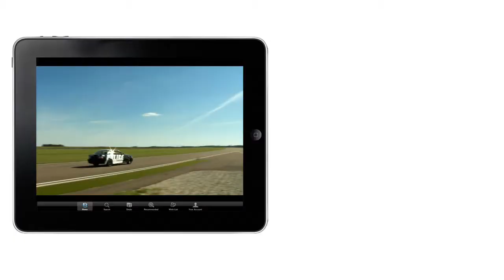La Ferté Gaucher : pas de radars à l'Aérosphalte !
Quand votre coeur fait vroum... Vous avez gardé un goût pour les chamallows, mais à l'adrénaline ? Vous aimez toujours jouer aux petites voitures, surtout au volant d'une vraie GT sur un circuit de 4 km ? Vous rêvez de prendre l'air en autogyre ou en U.L.M., de vous envoler en quad sur les bosses, d'encaisser des «G» sur un bateau de 450 cv ? Alors foncez à l'Aérosphalte de la Ferté Gaucher, votre âme d'enfant vous remerciera !!

En pole position à l'Est de la Seine-et-Marne, à une heure de Paris, la Ferté Gaucher a tout pour faire décoller vos RTT et vos week-ends. Et comme ses ressources sont fortement addictives, prévenez toute frustration en prévoyant de dormir sur place. Vous éviterez ainsi d'avoir à y retourner le lendemain, et les commentaires des enfants si vous en avez («C'était super, pourquoi on s'en va, c'est nul de rentrer !», etc...).

Plus grand pôle de loisirs mécaniques d'Europe, l'Aérosphalte vous offre sur le même site (un ancien aérodrome) tous les sports mécaniques praticables sur terre, air et eau. Vous n'avez qu'à invoquer un stage de sécurité routière (c'est possible, en plus!) et hop, à vous le circuit en GT, monoplace ou moto F3, la piste technique de 1.4 km avec virages et défis variés, la piste rapide de 2.1 km, et la grande piste de plus de 3.7 km dont 1 de ligne droite, le tout homologué par les fédérations FFSA/ FFM, catégorie plus de 200 Km/h. Ça envoie, quand même !...

0-100 km/h en 4 '' : c'est ça le Jet Race ! Là, vous n'êtes plus sur le circuit mais juste à côté, à bord d'un jetboat sécurisé, sur un plan d'eau au parcours bien tracé, avec triple accélération en virage et pilote chevronné aux commandes. Et ça vaut mieux, parce qu'avec le V8 de 450 cv, les «G», l'adrénaline et les paquets d'eau, vous êtes déjà bien occupé à vous cramponner à l'instant qui passe ! Mais on en redemande...

Au 7ème ciel... Histoire de passer des sensations fortes aux intenses, et de voir de haut l'ensemble du site et des activités, envolez-vous en U.L.M. pour un baptême de l'air, une formation au pilotage ou une petite balade. Vous pourrez comparer les plaisirs en essayant aussi l'autogyre ou l'avion léger, et bien sûr piquer sur les voitures pour faire la course. Euh, non, ça c'est juste un rêve personnel...

On vous promet de la sueur, de la boue et des bosses : les 23 ha du site vous offrent tous les terrains à dompter en Quad, buggy, 4X4 Jeep ou Hummer H1, et même en «Big foot» (le Monster Truck de Taxi 3, énorme...) pour une inoubliable partie de roues en l'air. Côté franchissements, pas de limites : les bourbiers collent bien comme il faut aux pneus TT; habillez-vous en conséquence et prévoyez une tenue de rechange pour rentrer dans votre «propre» voiture !

Il n'y a pas d'âge pour brûler de la gomme ! Vos chères têtes casquées aussi peuvent se donner à fond sur des circuits spéciaux : ceux du modélisme. Tous les coups sont permis pour faire la course en tête, les sorties de pistes font partie du jeu et les carambolages sont hautement spectaculaires ! Vous n'êtes pas prêt de lâcher la manette... Oui, celle que devez rendre à cet enfant depuis une heure.

Un petit creux, après les bosses, ? : restauration et hébergement sont assurés en plusieurs points du site, et, à La Ferté Gaucher, Le Sauvage vous propose un doux mélange de gastronomie, de détente au spa et d'édredons moelleux labellisés Gîtes de France. De là, vous pourrez sauter dans le mini-train qui vous conduira, à travers la «Coulée Verte», vers la petite gare du Vélo-Rail, où vous embarquerez sur une ancienne voie ferrée pour deux fois 6 km de découverte, pleine de charme, du paysage briard et de sa flore ; un parcours à faire en famille : ceux qui pédalent à l'aller laissent les autres pédaler au retour, et inversement.